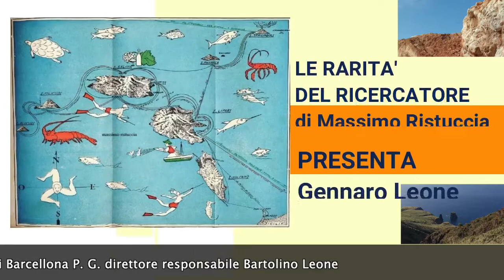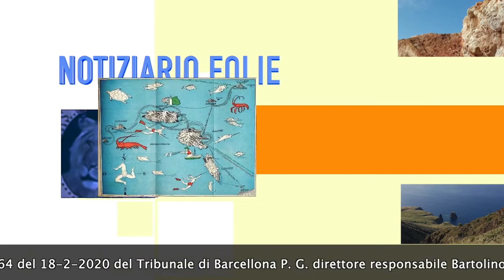Le rarità eoliane del ricercatore Massimo Ristuccia a cura di Gennaro Leone 20 12 2020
L’appello per riconoscere i bambini ed il personale, epoca di povertà e assistenza nella COLONIA MARINA DEI PATRONATI SCOLASTICI DI VULCANO 1949